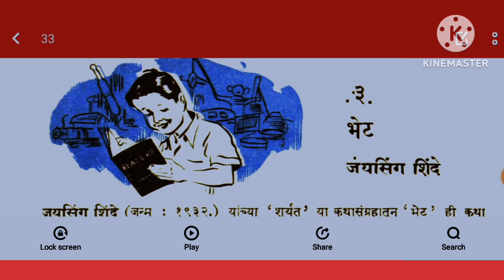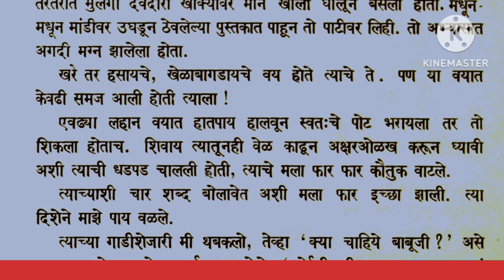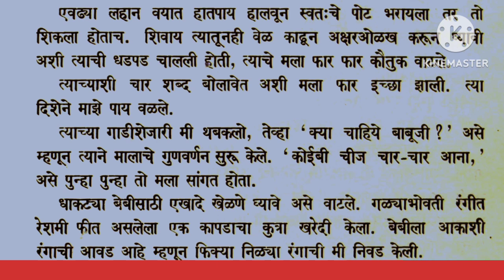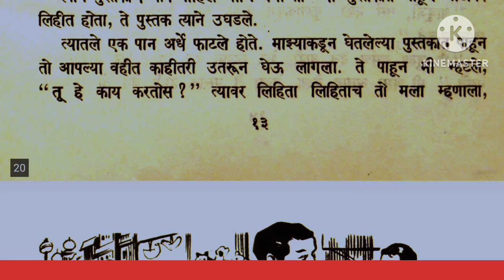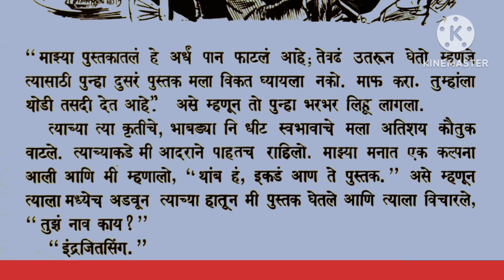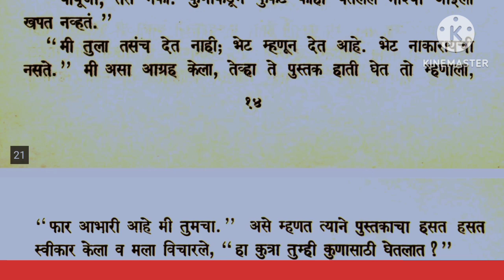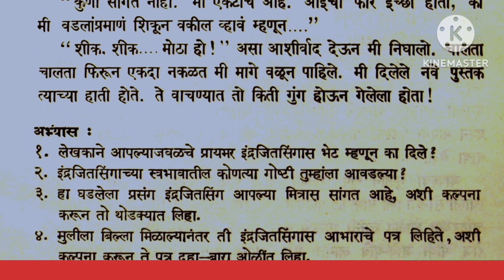|balbhartipushakbhetdhada |junebalbhartibookbhetdhada1983 |1983 च्या जुन्याबालभारतीपुस्तकातीलभेटधडा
जुने- पुस्तक- गोष्टी
जुनी -मराठी _धडे